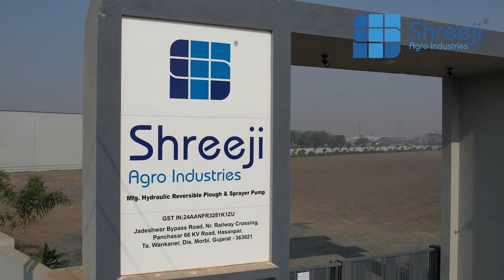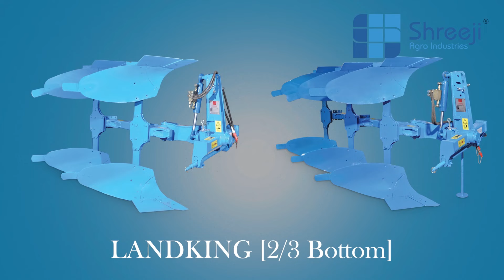OUR NEWEST MANUFACTURING COMPANY OF AGRICULTURE INSTRUMENT | SHREEJI AGRO INDUSTRIES | WANKANER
श्रीजी एग्रो इंडस्ट्री, गुजरात राज्य में मोरबी जिले के वांकानेर शहर में स्थित है। श्रीजी एग्रो इंडस्ट्री में विभिन्न क्षमताओं के हाइड्रोलिक रिवर्सिबल एमबी प्लाऊ और ट्रैक्टर संचालित स्प्रे पंप का निर्माण अत्याधुनिक तकनीक एवम् उच्च गुणवत्ता के साथ होता हैं । श्रीजी एग्रो इंडस्ट्री 350 किलोग्राम से 600 किलोग्राम तक हाइड्रोलिक रिवर्सिबल एमबी प्लाऊ 2 बॉटम्स, 3 बॉटम्स और 4 बॉटम्स तक उपलब्ध करता हैं । साथ ही 500 लीटर, 1000 लीटर के कई प्रकार के ट्रैक्टर चलित स्प्रे पंप भी उपलब्ध कराता हैं ।
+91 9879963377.